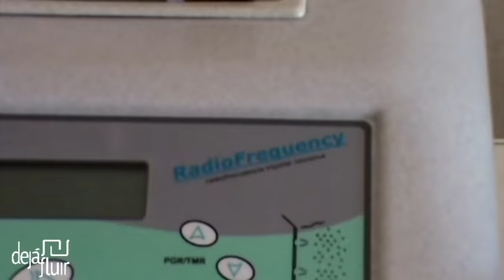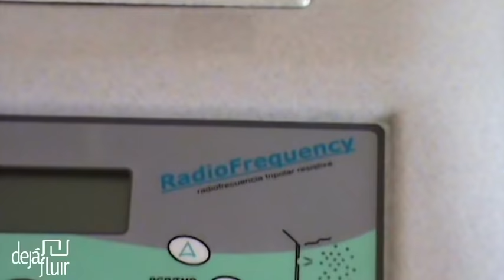Beauvais spa-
Un espacio solo para vos.
Tratamiento de estética femenina y masculina
Ultracavitación
radiofrecuencia
Peeling y mucho más!

entá y enterate!